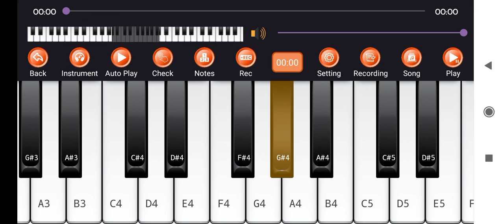Coldplay Viva la Vida Piano Tutorial 🎹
Coldplay Viva la Vida Piano Tutorial Watch